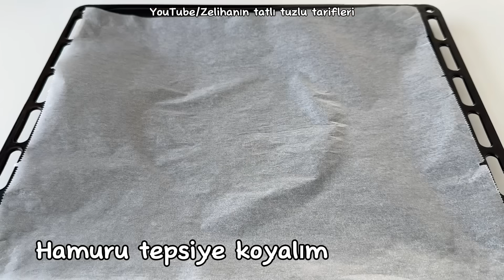KAHVALTIYA BU ÇÖREĞİ MUTLAKA YAPIN❗️YOK BÖYLE BİR LEZZET👌EN KOLAY KAHVALTILIK ÇÖREK TARİFİ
👉Tüm dillerde altyazı mevcuttur.Lütfen altyazı dilinizde altyazıları etkinleştirin!!!

Malzemeler
1 su bardağı ılık su(200ml)
1 su bardağı ılık süt(200ml)
Yarım su bardağı sıvı yağ (50ml)
1 yemek kaşığı instant maya
1 tatlı kaşığı şeker
1 tatlı kaşığı tuz
5 su bardağı un (kontrollü ekleyiniz)

Üzeri için
2 adet patates
2 adet soğan
1 çay kaşığı tuz,karabiber,kekik
1 çay kaşığı toz kırmızı biber,pul biber
50 gr kaşar peyniri